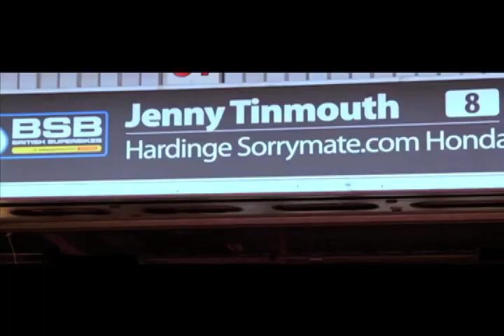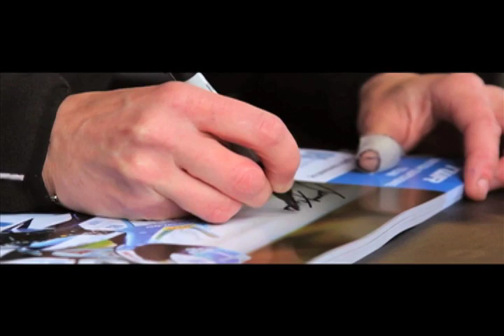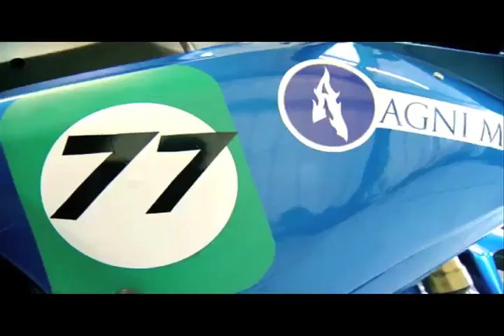Jenny Tinmouth Interview Closer to The Edge film Isle of Man TT BSB NEC and Survolt/Agni Z2 TTXGP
Fastest female to lap the Isle of Man Jenny Tinmouth, Two Wheel Racing Video showing interviews from the Isle of Man TT, Closer to the Edge film, from the NEC Bike Show, Hardgine Machine Tools promo vid from Brands Hatch BSB and Citroen Survolt vs Agni Z2 video from Thruxton.